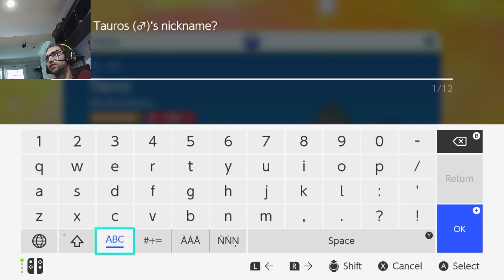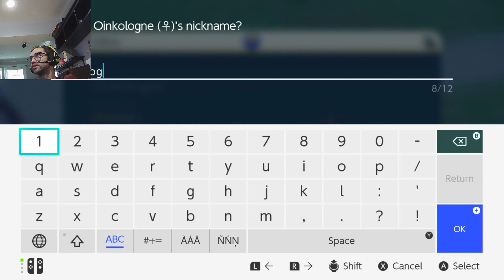Funny Pokemon Scarlet Gameplay - Part 33: Gym Inspections | Full Game Playthrough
The adventure through the poke world of Pokemon Scarlet/Violet continues!  Why?  Because you gotta catch a mall.  If you haven't caught a mall, you must venture out and catch it.  Also I am gonna get all 400 pokemon (in addition to playing through the game) because why not.

This is a full playthrough of Pokemon Scarlet for the Nintendo Switch.  A lot of the stream features chilling with friends for some lively pokemon banter.

Look out for more fresh donuts every day!